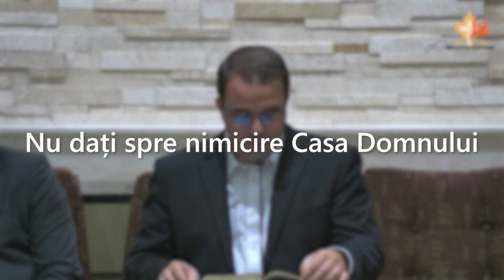Andrei Bălulescu - Nu dați spre nimicire Casa Domnului!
Biserica Română din Kitchener - mesaj de încurajare și zidire spirituală, susținut de pastorul Andrei Bălulescu, în data de 23 iulie 2023. Predici pentru vremuri grele